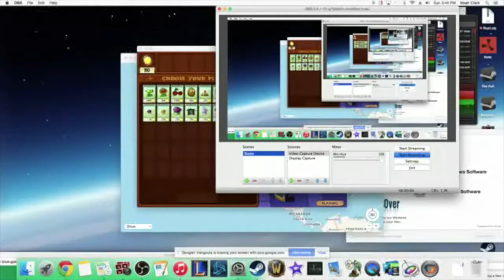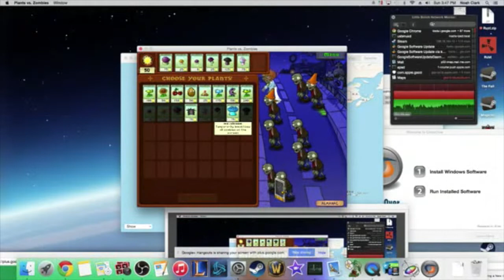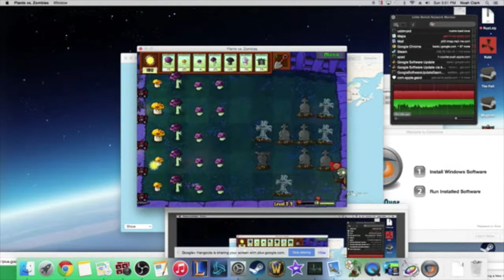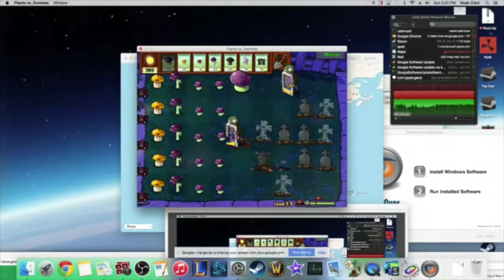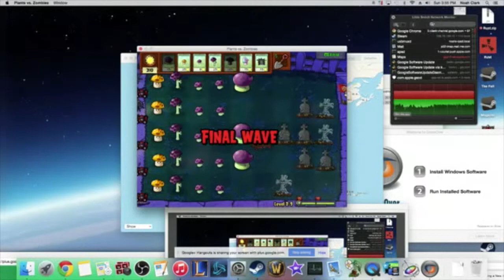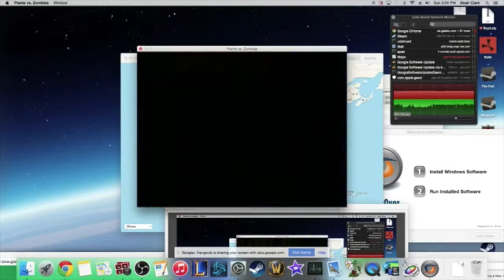PVZ episode 19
This video is about PVZ episode 19